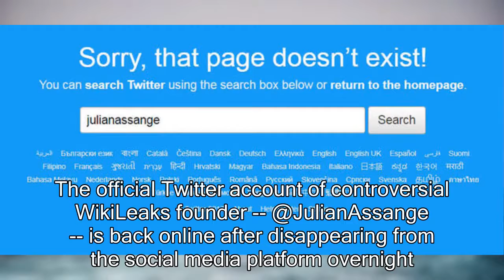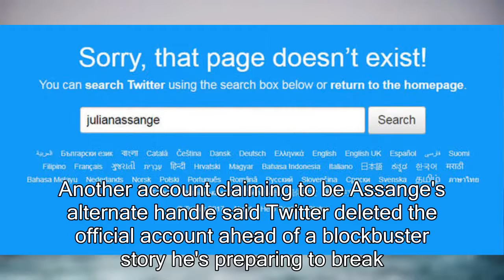Science & Technology News - Julian Assange's Twitter account reappears after mysterious absence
Julian Assange's Twitter account reappears after mysterious absenceThe official Twitter account of controversial WikiLeaks founder-- @JulianAssange -- is back online after disappearing from the social media platform overnight. It's unclear whether the account was suspended by Twitter or deactivated by Assange. Representatives at Twitter did not immediately respond to CBS News' request for comment.Assange's account posted the following image of Santa Claus on Monday morning without explaining the brief absence.
Julian Assange &#128313; (@JulianAssange) December 25, 2017While the account was offline, anyone who tried to reach Assange's page received an error message from Twitter.The official WikiLeaks Twitter account was still live but wasn't mentioning the Assange account.Another account claiming to be Assange's alternate handle said Twitter deleted the official account ahead of a blockbuster story he's preparing to break. There was no confirmation that Assange authored the alternative account and it was later suspended by Twitter.
Unclear why, or at whose hand, the account of the WikiLeaks founder went offline